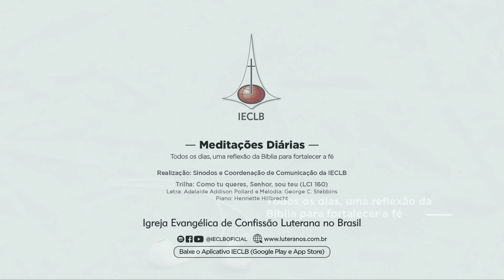MEDITAÇÕES DIÁRIAS: Deuteronômio 26.10-11 e 1 Timóteo 6.17-18 - 29 de abril | IECLB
Acompanhe a reflexão para o dia 28 de abril de 2023, sobre Deuteronômio 26.10-11 e1 Timóteo 6.17-18, conduzida pelo P. Alberi Neumann, Pastor na Paróquia da ABCD, em Santo André/SP, no Sínodo Sudeste.